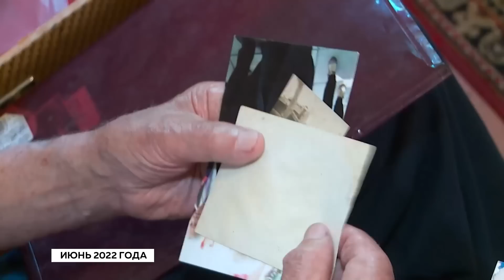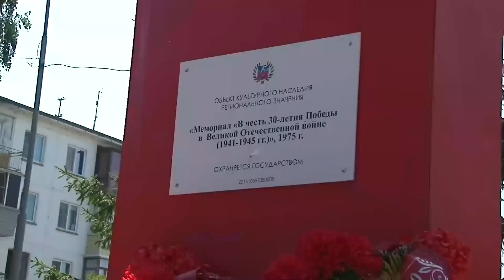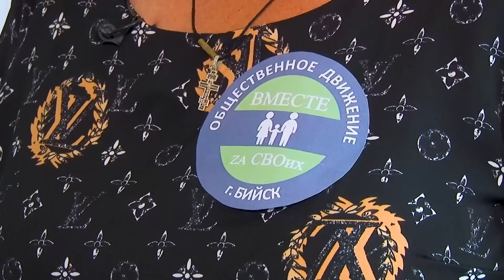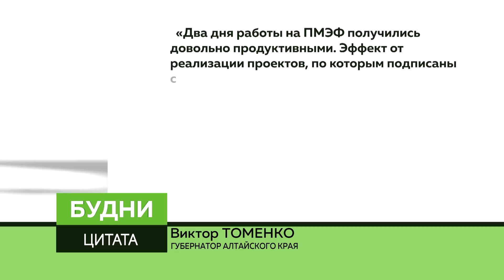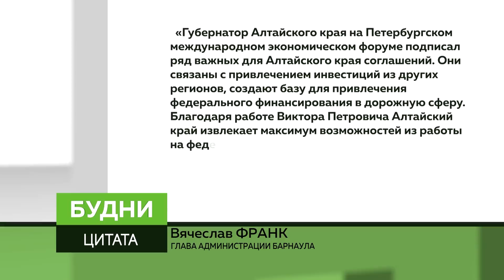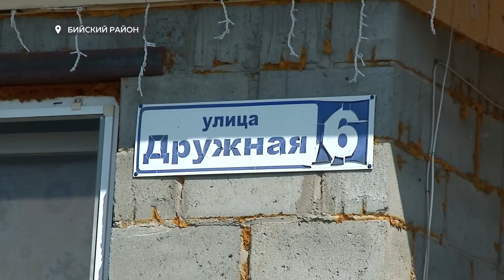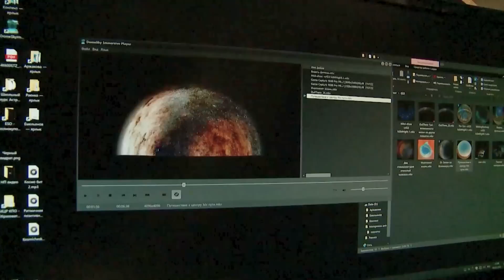"Будни" (новости, 22.06.23г., Бийское телевидение)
🌍 Анонс выпуска:

82 года назад началась самая страшная война XX века. День памяти и скорби в Алтайском крае и Бийске.
Только рано утром и ночью. Жители Бийского района по каплям собирают воду.
Символ одного из районов города скоро будет не узнать. В планетарии готовы поднять новый купол.